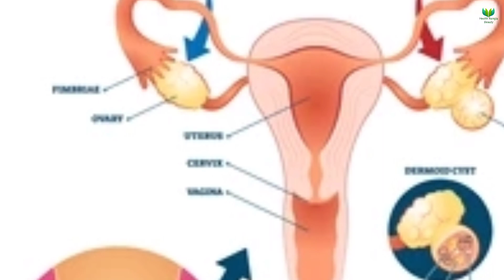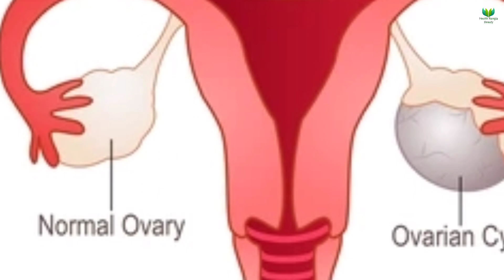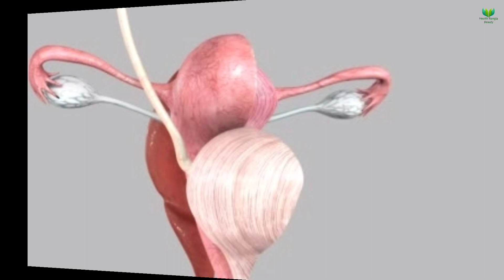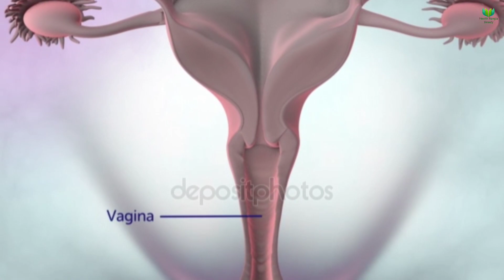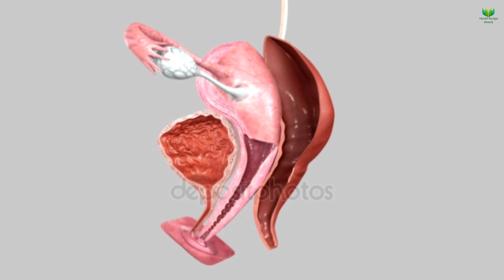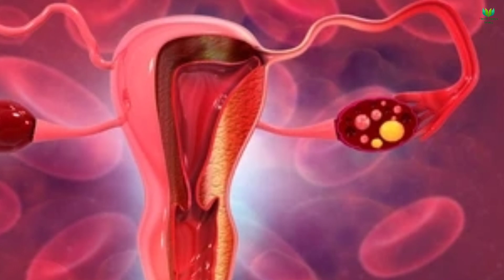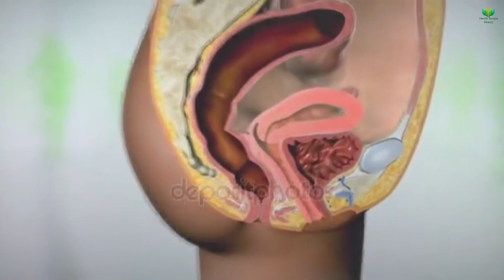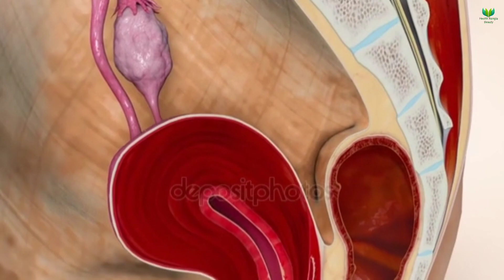বার বার গর্ভপাত ও গর্ভধারণ করতে না পারার মূল কারন জরায়ুর টিউমার| জরায়ুর টিউমারের লক্ষণ ও চিকিৎসা কি?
বার বার গর্ভপাত ও গর্ভধারণ করতে না পারার মূল কারন জরায়ুর টিউমার|| জরায়ুর টিউমারের লক্ষণ ও চিকিৎসা কি?|| Reason of Multiple Miscarriages|| Reason of women infertility problem|| Fibroid tumour in uterus symptoms and treatment|| Health Bangla Beauty

মেয়ে সন্তান হওয়ার ১২টি লক্ষণ| এই লক্ষণই বলে দেবে আপনার গর্ভে মেয়ে নাকি ছেলে রয়েছে?| Baby Girl or Boy